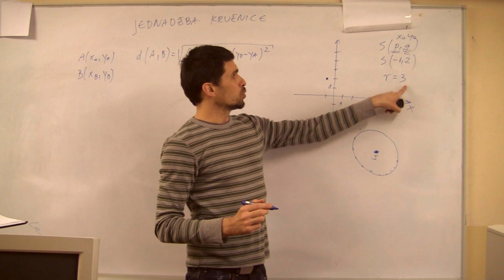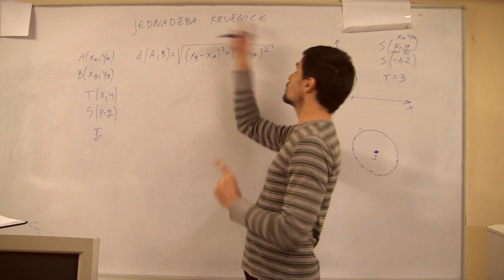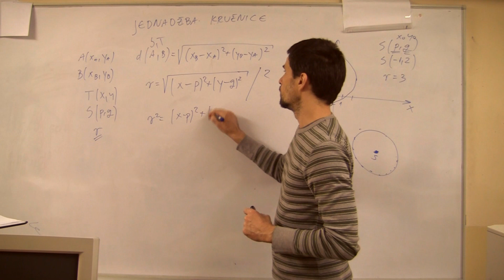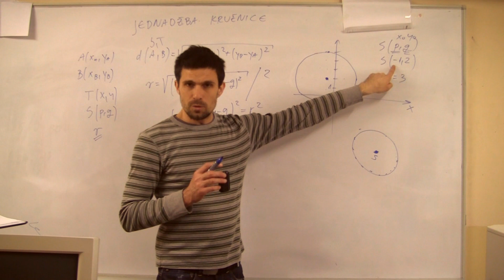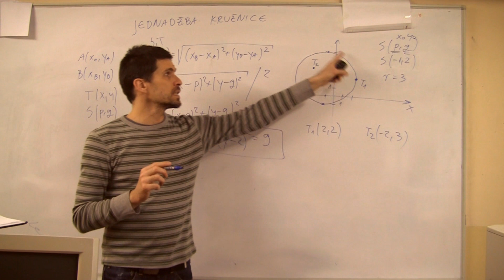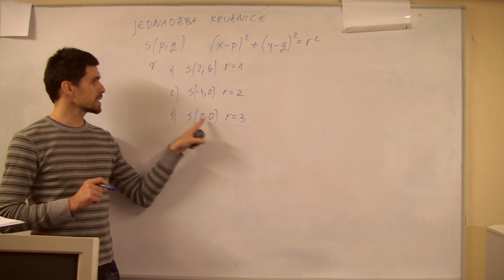Jednadžba kružnice 01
U uvodnom videu izvest ćemo jednadžbu kružnice (x-p)^2+(y-g)^2=r2 i pokazati je na primjeru kružnice polumjera r=3 i središta određenog koordinatama S(-1,2).